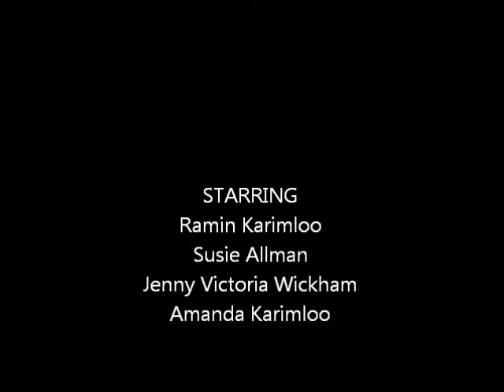Westend Bares 2011 - Formalwear.wmv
Ramin Karimloo, Susie Allman, Jenny Victoria Wickham, Amanda Karimloo